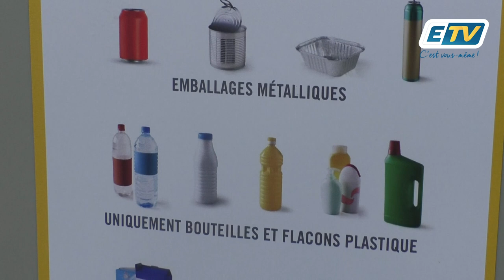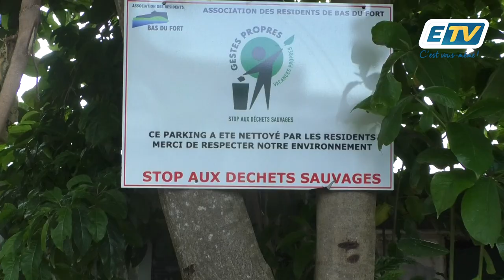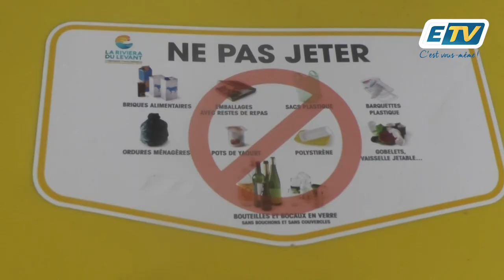Les poubelles jaunes débarquent en Guadeloupe